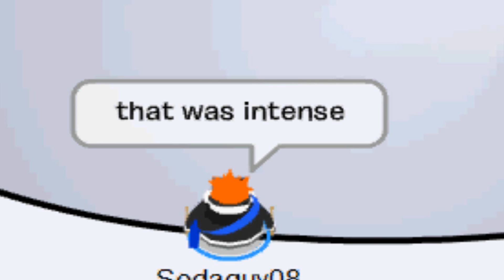Club Penguin-Penguin Clash 2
Rated P.G 13.
About the movie: Sodaguy08 was in college and wants revenge on whoever killed his parents in his summer vacation to Hawaii on a cruiseship.